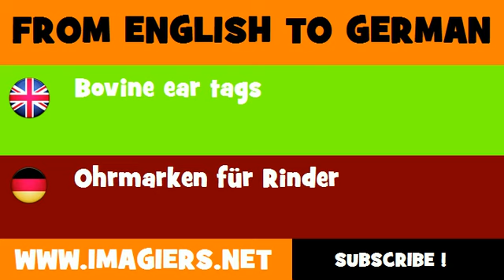FROM ENGLISH TO GERMAN = Bovine ear tags